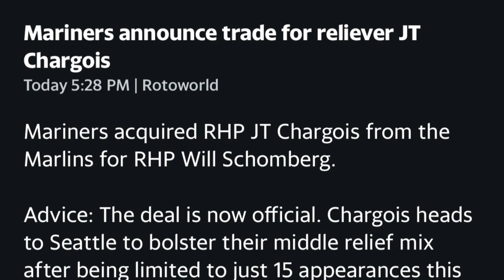Seattle Mariners Trade For JT Chargois Fantasy Baseball / MLB News